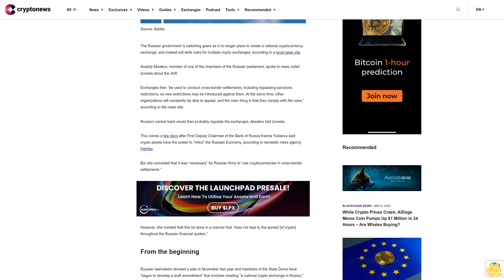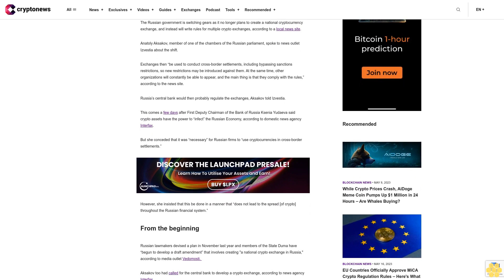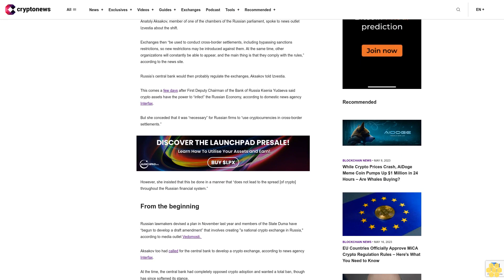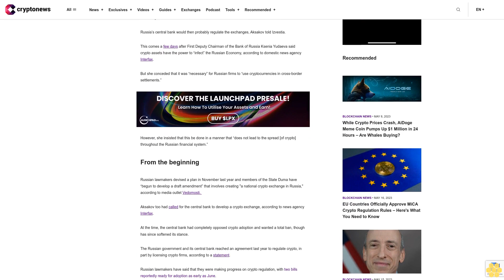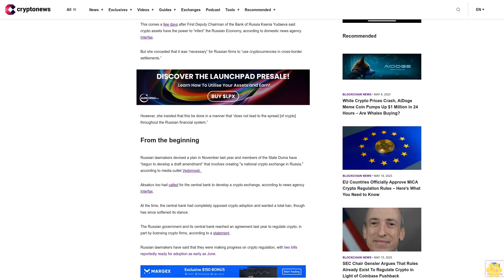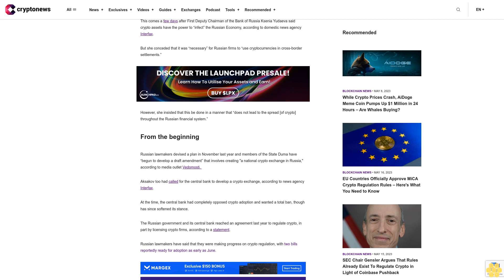Russian Government Switching Gears — No Longer Plans To Create a National Crypto Exchange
The Russian government is switching gears as it no longer plans to create a national cryptocurrency exchange, and instead will write rules for multiple crypto exchanges, according to a local news site.

Anatoly Aksakov, member of one of the chambers of the Russian parliament, spoke to news outlet Izvestia about the shift.

Exchanges then “be used to conduct cross-border settlements, including bypassing sanctions restrictions, so new restrictions may be introduced against them. At the same time, other organizations will constantly be able to appear, and the main thing is that they comply with the rules,” according to the news site.

Russia’s central bank would then probably regulate the exchanges, Aksakov told Izvestia.

This comes a few days after First Deputy Chairman of the Bank of Russia Ksenia Yudaeva said crypto assets have the power to “infect” the Russian Economy, according to domestic news agency Interfax.

But she conceded that it was “necessary” for Russian firms to “use cryptocurrencies in cross-border settlements.”

However, she insisted that this be done in a manner that “does not lead to the spread [of crypto] throughout the Russian financial system.”

Russian lawmakers devised a plan in November last year and members of the State Duma have “begun to develop a draft amendment” that involves creating "a national crypto exchange in Russia," according to media outlet Vedomosti.

Aksakov too had called for the central bank to develop a crypto exchange, according to news agency Interfax.

At the time, the central bank had completely opposed crypto adoption and wanted a total ban, though has since softened its stance.

The Russian government and its central bank reached an agreement last year to regulate crypto, in part by licensing crypto firms, according to a statement.

Russian lawmakers have said that they were making progress on crypto regulation, with two bills reportedly ready for adoption as early as June.